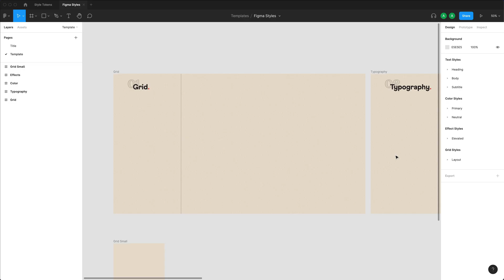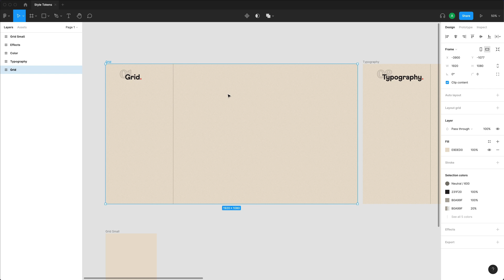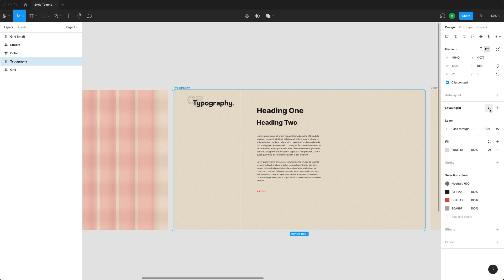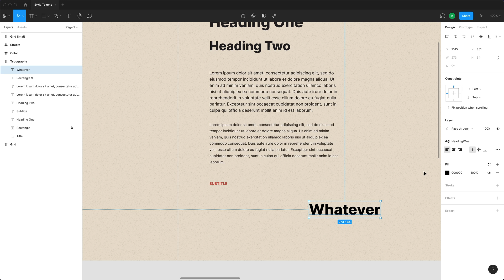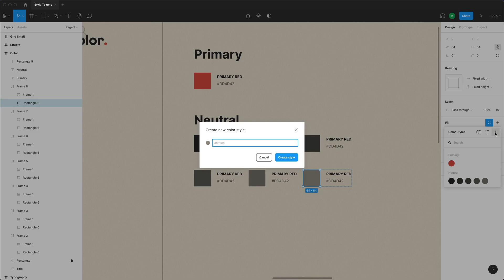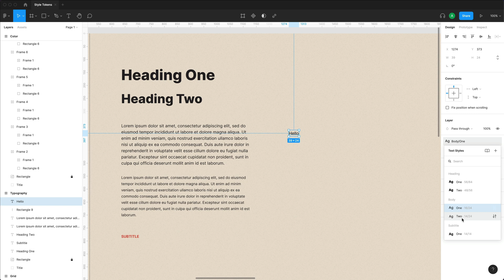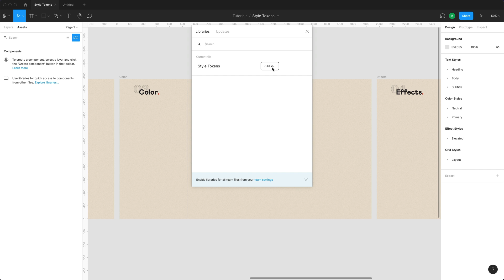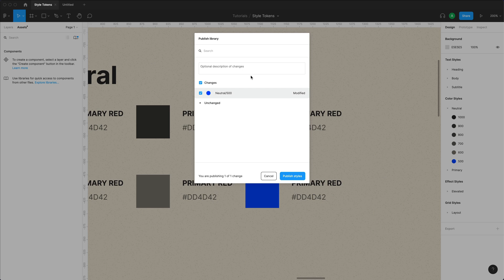Figma Tutorial: Style Tokens in 15 Minutes | Grid, Text, Color & Effects styles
💬 Title

Figma Styles Tutorial

📒 Description

This video covers Figma Styles, what they are, why they're useful, and how to create, edit, maintain and publish them in our projects.

We'll learn how to create Grids, Text, Color and Style tokens. Although we won't be diving deep into the topics, we'll cover the basics so you can get started using Figma Styles in your projects.

Episode 18

🕰 Timestamps

00:00​ - Introduction
00:20 - What are Figma Styles
00:40 - What we're learning
01:15 - Grid Styles
05:33 - Text Styles
07:26 - Color Styles
08:33 - Effects Styles
09:24 - Applying Styles
10:40 - Grid vs List View
10:50 - Search
11:00 - Manage, Edit, Arrange & Delete Styles
12:15 - Publishing Styles
14:50 - Outro

🔗 Connect

If you appreciate the hard work that went into this video, please show me some love by dropping a Like 👍 and sharing it with other people that you think can also benefit from this.

🙃 About me

My name is Ari. I’m a digital product designer and developer with over 12 years of experience based in Sydney, Australia. I currently work for a startup, freelance on the side and make these videos to give back to our tech community. If you have any suggestions on how to improve these videos, then let me know!

If you have any questions, comment on one of the videos or follow me and ask me on Instagram via DM.

905